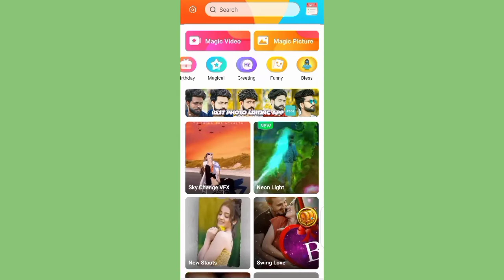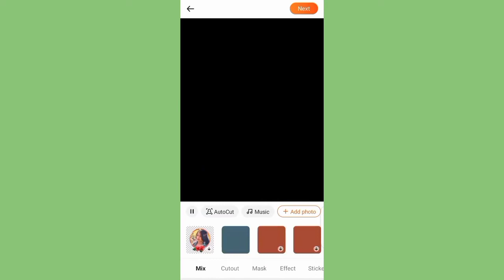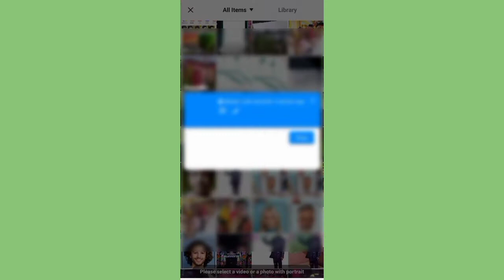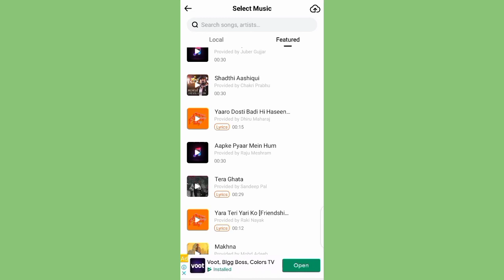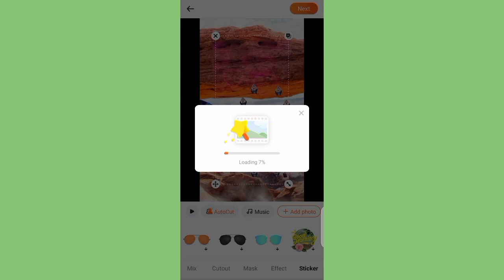How to create magic video in noizz | Noizz app se magic video kaise banaye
noizz app se video kaise banaye
how to create video in noizz app
noizz app
noizz app se video edit kaise kare